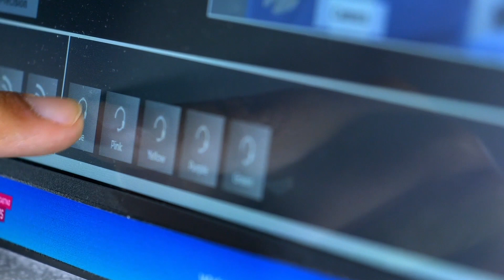EnSiteTM ConnectTM Remote Support + Medinbox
Watch this overview of how it works to use EnSite Connect Remote Support and Medinbox together to create a connected EP lab.

This video is intended for healthcare professionals.

MAT-2208805 v1.0 | Item approved for global use.